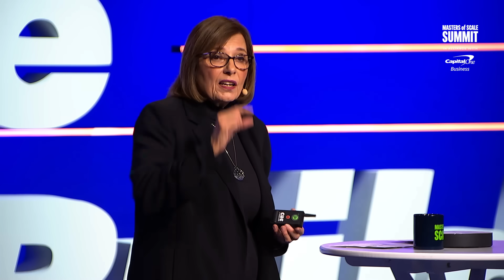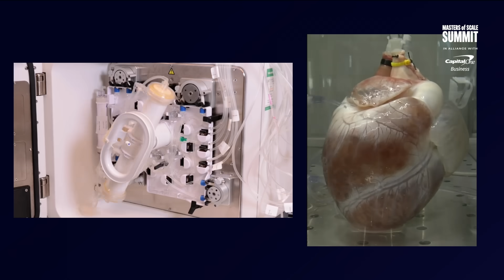The journey to build a human heart (with Dr. Doris Taylor) | Masters of Scale Summit 2025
Every day, 4,000 people wait for a heart transplant — but only 10 to 11 hearts become available. For decades, saving a life has required another life to end. Dr. Doris Taylor, the CEO of Organamet Bio, is working to change that.

Live at Masters of Scale Summit, Doris shares her decades-long journey to build a new kind of heart: one created by washing cells out of a donor scaffold and repopulating it with a patient’s own stem cells. What began with a “ghost heart” in a lab has grown into a bold effort to engineer a human-compatible heart that could one day eliminate the transplant shortage.

📫 THE MASTERS OF SCALE NEWSLETTER
35,000+ read our free weekly newsletter packed with insights from the world’s most iconic business leaders.

💡ABOUT US
On Masters of Scale, iconic business leaders share lessons and strategies that have helped them grow the world's most fascinating companies. Founders, CEOs, and dynamic innovators (from companies like Uber, Airbnb, Apple, and Disney) join candid conversations about their triumphs and challenges with a set of luminary hosts, including founding host Reid Hoffman — LinkedIn co-founder and Greylock partner. From navigating early prototypes to expanding brands globally, Masters of Scale provides priceless insights to help anyone grow their dream enterprise.